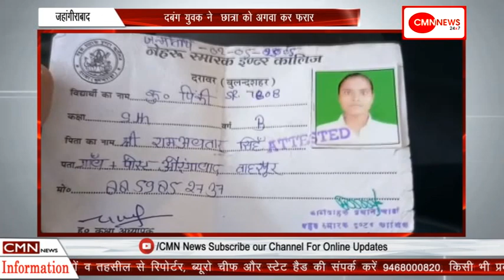जहांगीराबाद-दबंग युवक ने छात्रा को अगवा कर फरार